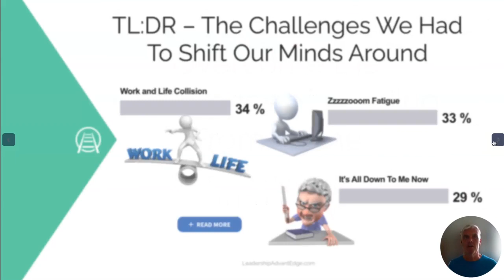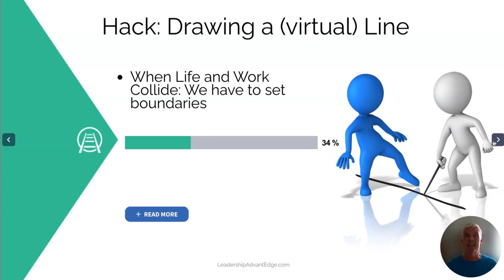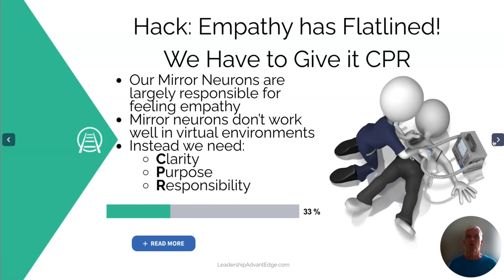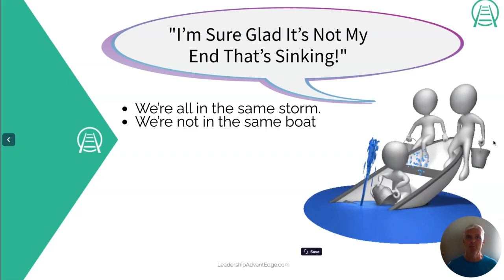LFHResults2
You'll understand the three biggest mindshifts our survey respondents discovered when learning how to better lead and work from home. And some powerful neuroscience hacks to help ease transition to the new normal in working.

I'll share the top MindShift! results from our survey and highlight the most pertinent aspects of leading from home shifts and how virtual veterans are winning over the difficulties with some powerful hacks.

You'll quickly realise that you are far from alone with the difficulties you face and learn some hacks about how to overcome the obstacles and get better results.